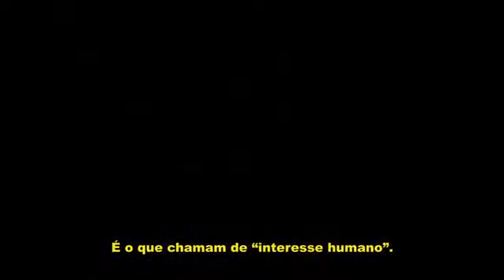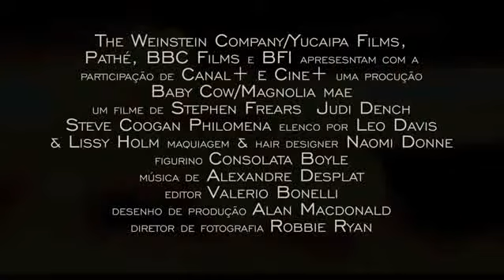PARIS FILMES - PHILOMENA